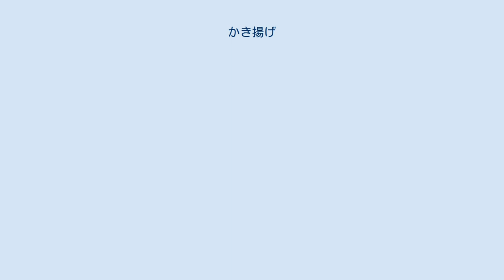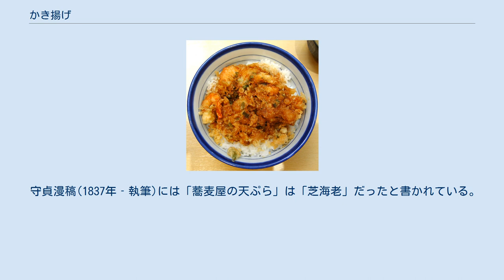かき揚げ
かき揚げ（かきあげ、掻き揚げ）は、小さく切った魚介類や野菜などを小麦粉を溶いた衣でまとめ、食用油で揚げた天ぷらの一種。
 かき揚げそば（天ぷら蕎麦） かき揚げうどん かき揚げ丼（かき揚げ天丼） 他の天ぷらと同様に「天つゆ」や「塩」で味付けをして食べる。
丼種として丼飯の上に載せたり（かき揚げ丼）、温かいそばやうどんに載せたり、ざるそばに添えたりといった用途に用いられることも多い。
 天ぷらのコース料理では最後の締めとして出される。
これを天丼に仕立てたり、お茶漬け（天茶と呼ばれる）にしたりすることも一般的である。
 エビ、小柱、イカなどの魚介類を主とする場合と、たまねぎやにんじんなどの野菜を主とする場合がある。
また両者を混ぜたかき揚げもあり、具材の組み合わせは様々であり種類も多い。
揚げ油は、白絞油、サラダ油、ごま油など。
 小エビのかき揚げが定番のひとつで、芝エビが多く利用される。
小柱の掻き揚げも定番で、こちらはアオヤギ（バカガイ）の貝柱を材料とする。
これらはいずれも東京の特産物が具材に使われた江戸前の天ぷらである。
 エビや貝柱など魚介類に三つ葉を加えたかき揚げは、飲食店等で提供されている。
 野菜のかき揚げには、ニンジンやゴボウ、ネギやタマネギ、春菊や紅しょうがなどが用いられる。
関東地方の立ち食いそば・うどん店においては、たまねぎを主体としたかき揚げを載せたものを「天ぷらそば（うどん）」と呼ぶのが通例である。
 地方独自のかき揚げも多く、サクラエビやシラス、シラウオをまとめて揚げることもある。
九州南部ではサツマイモを主体とした、かき揚げに似た「がね」と呼ばれる郷土料理がある。
 名前は、かき混ぜて揚げることに由来するというのが業界での認識である（「天吉」店主等）。
同一の説明を別の料理人がしていたという逸話を、池田弥三郎も記述している。
 形を整えたかき揚げを効率的に多数作るための「かき揚げリング」という、かき揚げに特化した調理器具が業務用に市販されている。
家庭用には、細ぎりした素材のコロモつけに玉じゃくし等を使うこともある。
 守貞漫稿(1837年‐執筆)には「蕎麦屋の天ぷら」は「芝海老」だったと書かれている。
蕎麦の研究家によれば、天ぷら蕎麦が考案されたのは文政年間（1818‐1830年）頃で、使用されたのは芝海老のかき揚げだった。
 明治維新後、天ぷら屋「天金」常連客の徳川慶喜は鍋島皿に大きなかき揚げを載せて食べていたという。
 冷凍保存が可能で、業務用の冷凍食品も流通している。